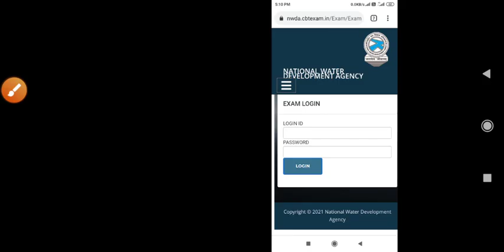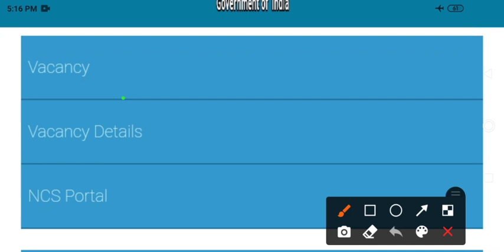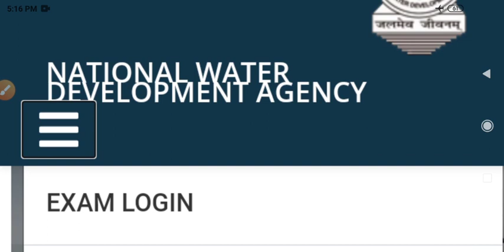Nwda।Nwda Admit Card।Nwda Admit Card 2021।Nwda Admit Card Link।Nwda Admit Card Kaise Nikale।Nwda